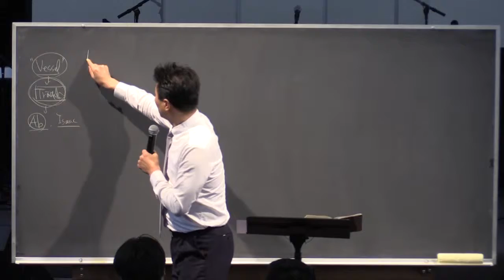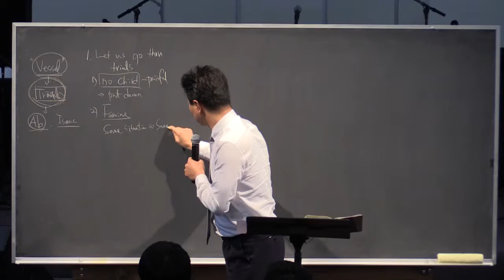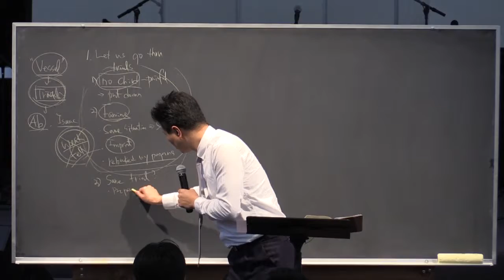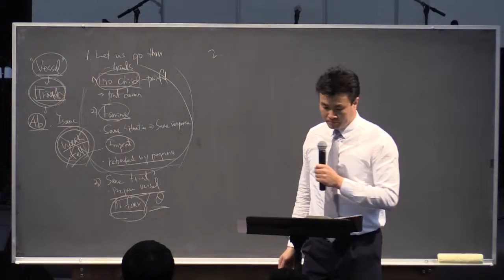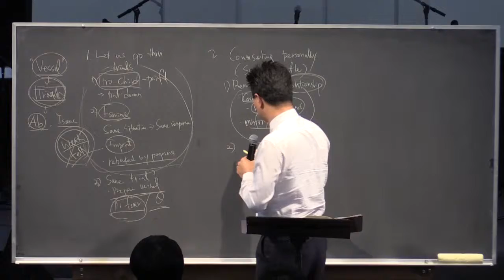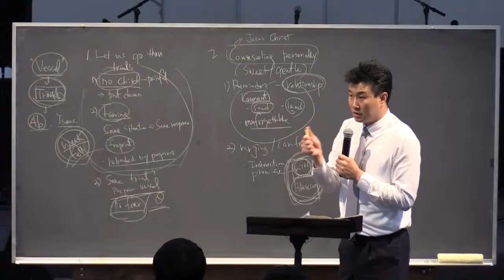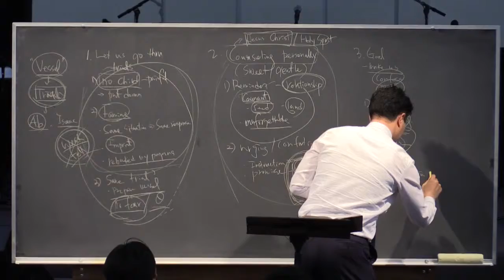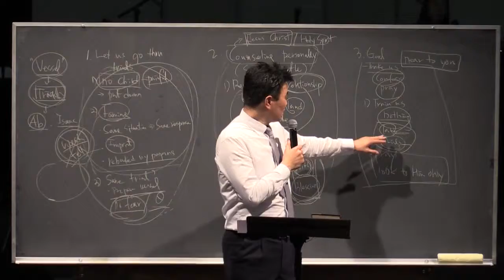주님이 함께하는 교회 SELAH Pastor Young Park "Preparing the Vessel"